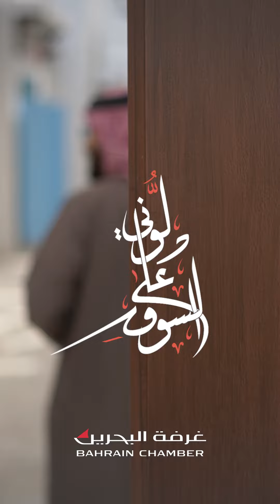التطفيف في الميزان ( دلوني على السوق )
تقديم : الشيخ إبراهيم الحادي
 برنامج يبرز أهم مبادئ التاجر في السوق ويسرد قصص ومواقف عن أخلاق الرسول ﷺ وصحابته في السوق